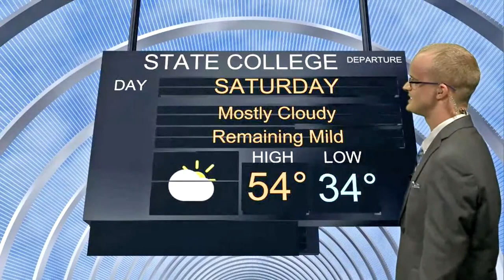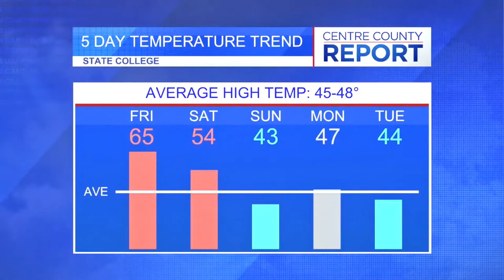Jacob Morse Weather Reel March 2021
Go to my website for more information and for other videos!
Penn State Honors Meteorology Student - Graduating May 2021

0:00​-1:31​ Montage
1:31​-4:23​ Full Weather
4:23​-5:24​ Short Forecast Recap
5:24​ Snow Removal Feature

NOAA Hollings Scholar | 2020 Campus Weather Service Head of Communications | Weather World Forecaster & Host | 2019 NBC CT/WVIT Weather Intern

ABOUT ME:
I was born and raised in Connecticut and I have been intrigued and passionate about the weather from a young age. Big snowstorms have always excited me as I am an avid skier, so I wanted to know when the mountains of New England were going to have the best ski conditions. I also remember setting up a weather station outside my house growing up and being excited when any storms came through our town. One storm that really showed me how powerful Mother Nature could be was a macroburst that hit my hometown in 2018. We were under a tornado warning and winds were estimated to be over 100 miles per hour throughout a wide swath of town taking down hundreds of trees and damaging many homes.
       I chose to go to Penn State to pursue my meteorology degree, and throughout my time at the university, I have been involved in a plethora of broadcast meteorology experiences and extracurricular activities that have helped me to gain valuable on-camera, radio, and forecasting experience. I am a forecaster and host on Weather World, and I also contribute features about a variety of weather and climate topics as well as helping out behind the scenes. I am also an on-air meteorologist for the Centre County Report and a part of their live Friday newscasts. As the head of communications for the Campus Weather Service, the nation’s oldest and largest student-run weather forecasting organization, I am responsible for making sure that all of our radio and television clients receive their daily forecasts from our members. During the summer of 2019, I had an amazing internship at NBC CT (WVIT) where I really got to see what it is like to be a broadcast meteorologist. I was able to create graphics in WSI MAX and assist the meteorologists during severe weather coverage as a part of the internship!
       My passion for meteorology is evident in all that I do and I hope to make a positive impact in the field of meteorology throughout my career.